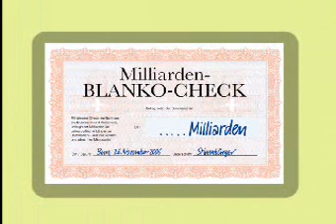Dr. Ulrich Schlüer zur Abstimmung über die Kohäsionsmilliarde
Zahlung von einer Kohäsionsmilliarde an die EU. Abstimmungsbotschaft von Nationalrat Ulrich Schlüer.